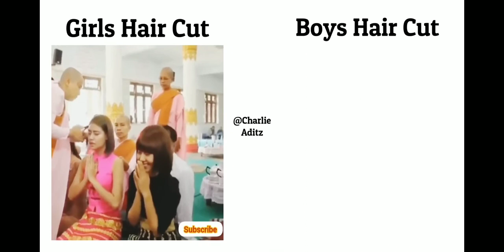girls hair cut 🆚 Boys hair cut